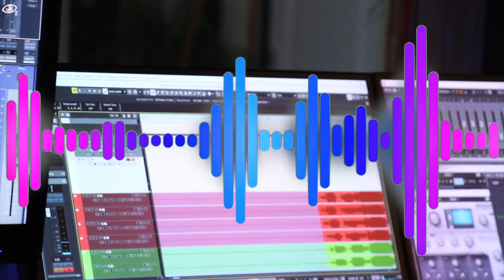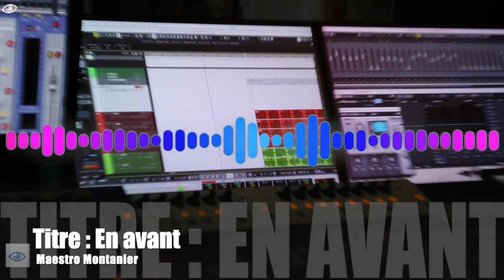Maestro Montanier / En avant chrétien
chant évangélique chanté par Maestro Montanier
louange et adoration